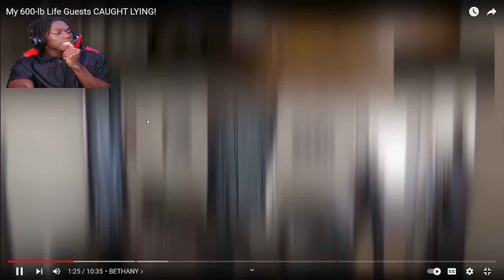600-LB Life Guests Who Got Caught Cheating On Their Diet #1